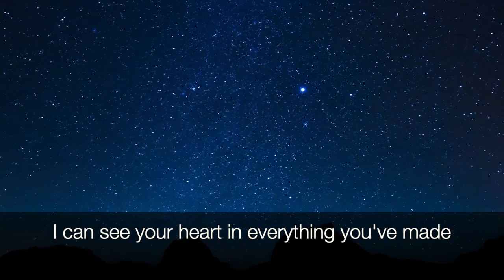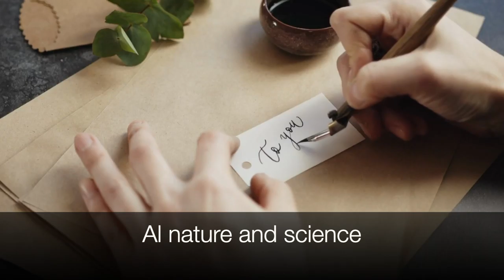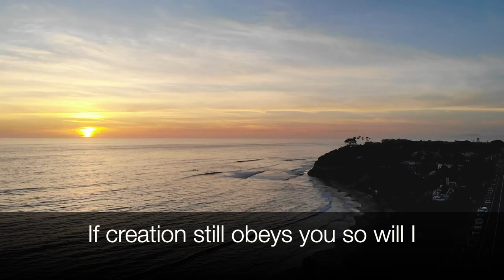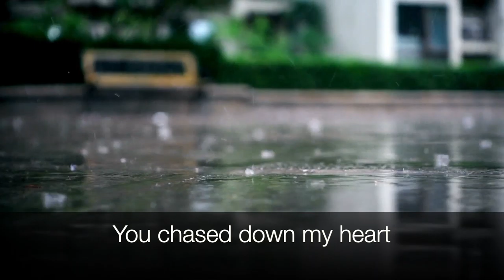So Will I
Hillsong Worship. “So Will I (100 Billion X)” performed by Talip Peshkepia, Hillsong Worship. Capital Christian Music Group, Inc. 2018.